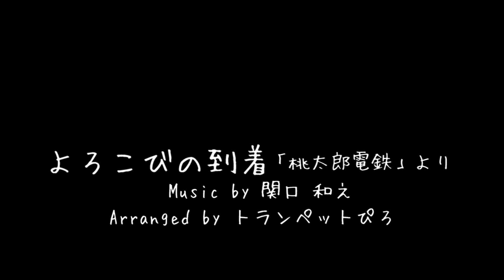桃鉄で目的地に到着したときのやつトランペット4重奏で再現してみた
楽譜配信開始しました♪

どうも、スマホアプリの桃鉄を永遠に1人でやってる民です😅ww
目的地に到着したときの音楽がトランペットっぽいなと思ったので、4重奏で再現してみました🎺
桃鉄ってリアルで誰かと対戦すると、貧乏神ついたときテンション下がりがちじゃないですか！(←わたしだけ？)
なのでコンピュータ相手に1人で黙々とやってます、何年も...()

♫関口和之さん作曲「よろこびの到着」